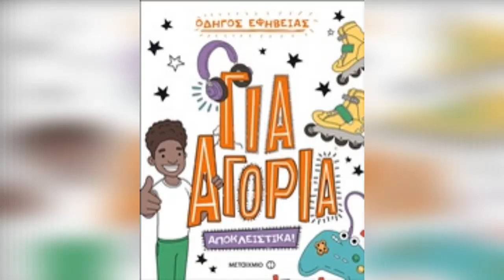Βιβλία για εφήβους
ΑριστοΤρίτη 3/10/2023